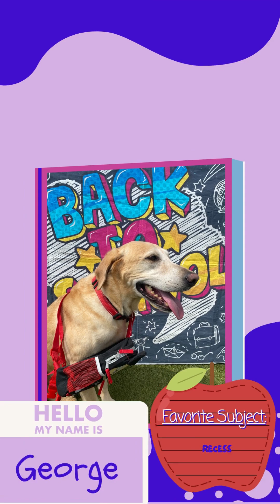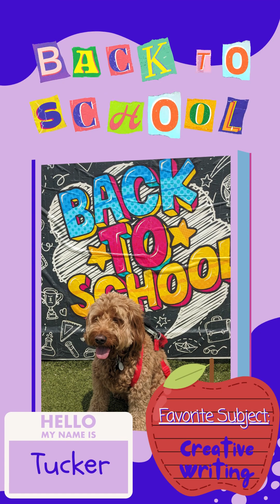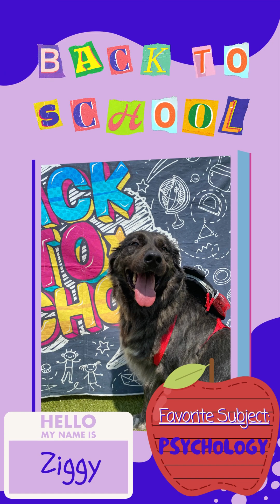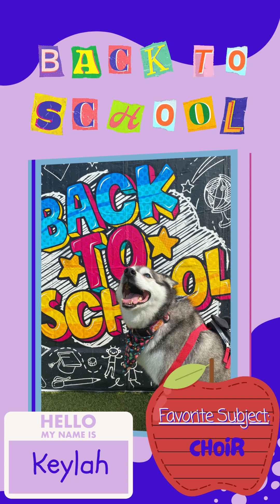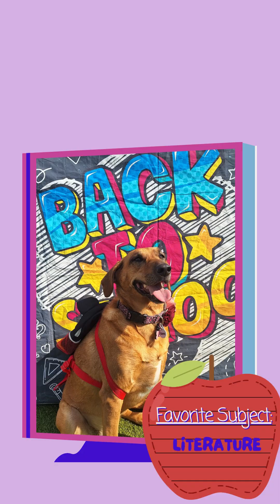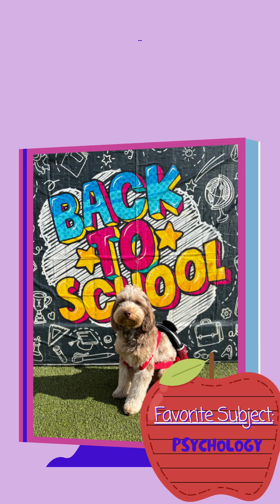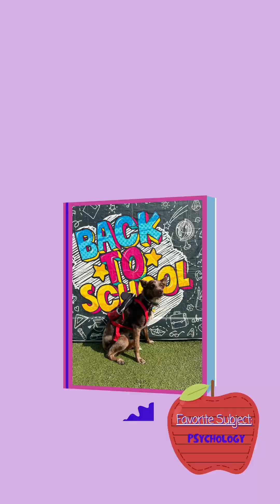Back to School 2023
Our PupStars are ready for the 2023 school year! Check out everyone's favorite subject!